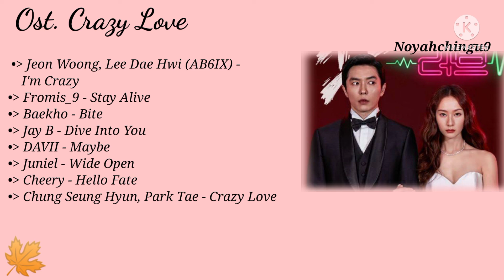{Full Music} Crazy Love (크레이지 러브) Ost. Korean Drama Song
안녕하세요!!!^_^
Sorry if the song is incomplete because there are songs that can't be downloaded🙏
sorry if there is an error 🙏
 sorry if there is no instrumental song🙏